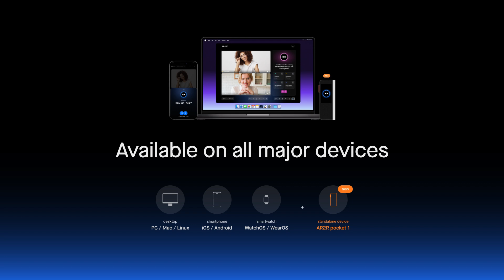AR2R in action: Watch him do the boring work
Meet AR2R (Arthur), the AI Sidekick on a mission to eliminate all boring work.

Watch this video to see how he is helping Carla with her admin tasks. From scheduling meetings, creating agendas and summarizing discussions, to taking notes and sending emails, AR2R can do it all!

Want to give it a try?

👉Try Sessions, the best platform for online meetings, demos, workshops and webinars

Discover all Sessions integrations, including Google Docs, Slido, Airtable, Canva, YouTube, Vimeo, Figma and others, in Sessions Help Center

🧰 Sessions also comes with all the tools you need to plan & run successful sessions:
and many others on the way.

🙌 Be part of the Sessions community. Follow us and @ us to tell us what you would like to see in future updates: